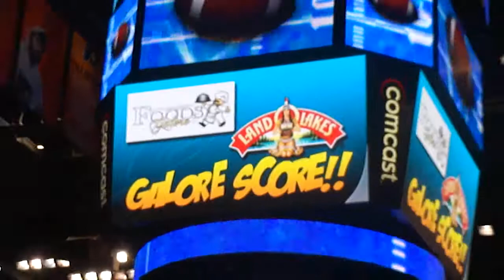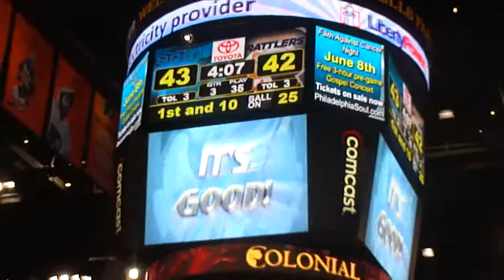Reeling 'em in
Soul touchdown